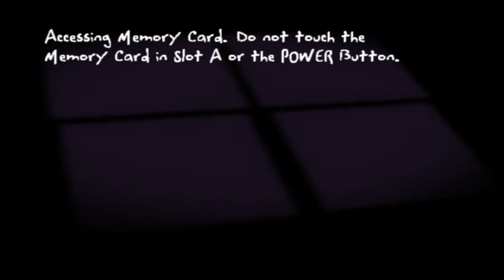getting turned around (monster house the game part 3)